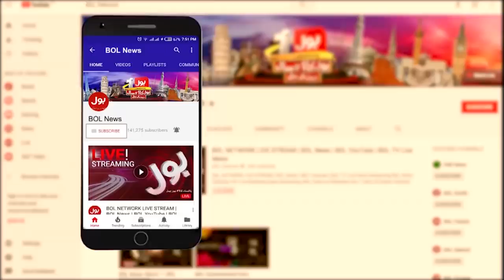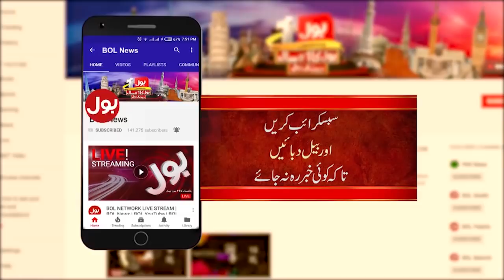Aj Ki Taza Khabar with Sumaiya Rizwan Full Episode 9th june